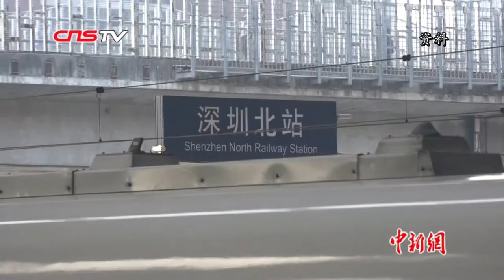两岸关系好 台湾才会好 国台办“点赞”韩国瑜大陆行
3月27日，在国台办例行新闻发布会上，发言人安峰山围绕韩国瑜大陆之行、民进党阻挠两岸交流等热点问题回答记者提问表示，两岸关系好，台湾才会好。